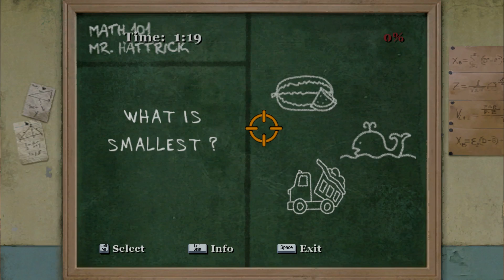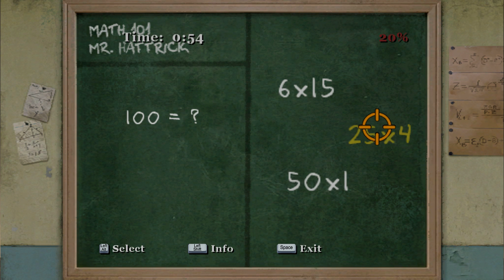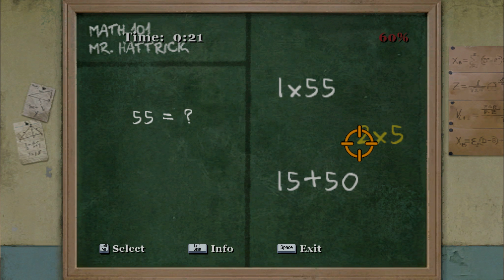Bully:Scholarship Edition Végigjátszás/19 rész-R.I.P GTA NORBI agysejtjei+mangás képregény!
Afrikába országait kellett kifürkésznem a mai részben ami még nem is volt annyira nehéz,de aztán jött az általános iskola második osztályos tananyagú matekóra,aminél úgy éreztem hogy végleg meghülyültem! Egy kis küldetés is belefért,a kedvenc boltosunk,kedvenc képregényét amiről végképp kiderült hogy nem Playboy magazin,egy kleptoharcos ellopta,de visszaszereztem az asztmás barátunknak! :D Vietnam pedig újabb képességeket tanított nekünk! :D Jó szórakozást a következő iskolai napunkhoz! :)